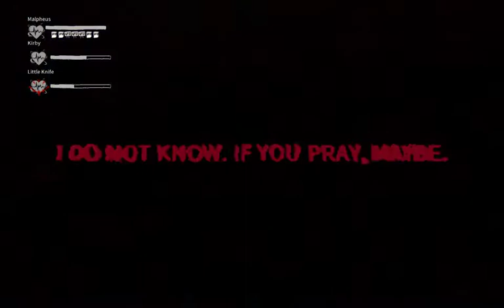Re: About the hunter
my encounter at about 1am CST 9/1/2019 with (presumably TID) about the hunter. I have recently been sending prayers to all the gods, inclduding TiD, about the hunter.
what was not recorded:
 me screaming violently when the eye symbol first appeared
me laughing maniacally after they left